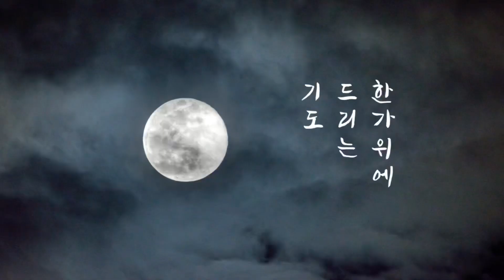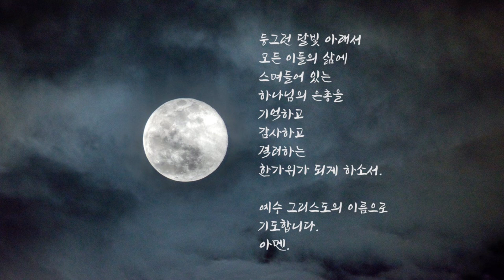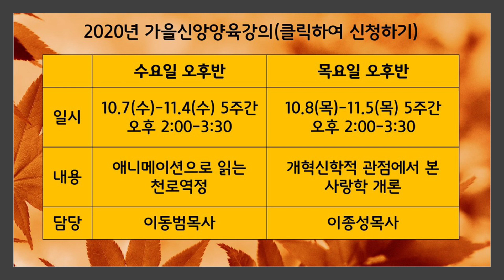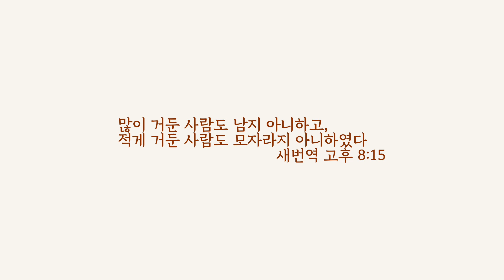7교구(3040) 매거진 "온" 11 - "한가위에 드리는 기도", 요즘 우리교회 소식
송학대교회 7교구를 위한 작은 매거진입니다.
7교구는 첫자녀의 연령을 중심으로 모였습니다.

오늘은 명절 인사와  "한가위에 드리는 기도"를 함께 나눕니다.
그리고 "요즘, 우리교회 소식??"을 전해드립니다.

낭독 - 김설희집사님, 감사합니다.

BGM 출처 - ‘먼저 그 나라와 그 의를 구하라 ’ 크리스찬 BGM